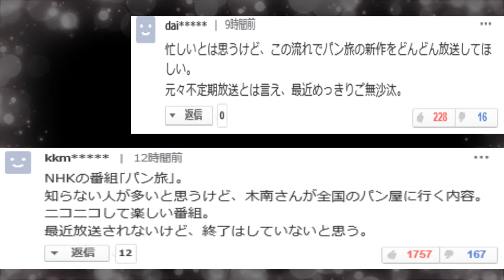木南晴夏が私生活を心配されるほど“愛するもの“意外にも支持の声多数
玉木宏さんと木南晴夏さんが、近く結婚することが明らかとなった。
木南さんは自他共に認めるパン好きで、そのパンのための番組も放送されている。
その番組はマイナーなものだが、多くの支持の声が上がっていた。